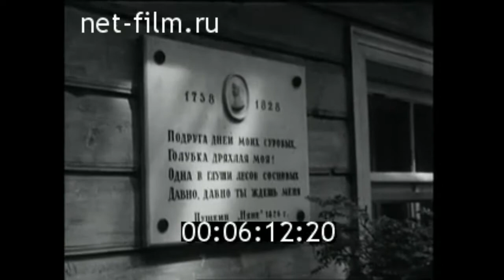1969г. Пушкинский праздник. Михайловское. Тригорское. Пушкиногорский район Псковская обл